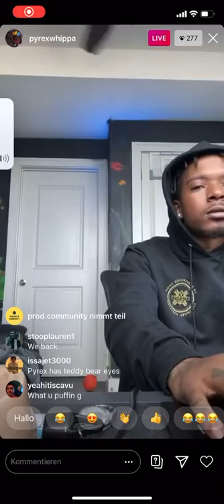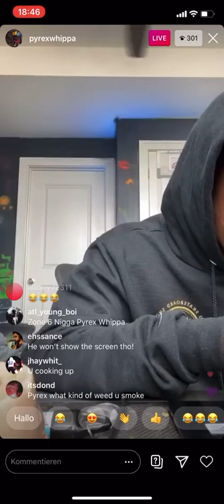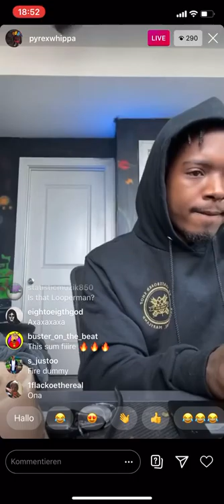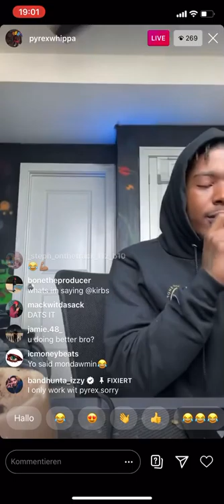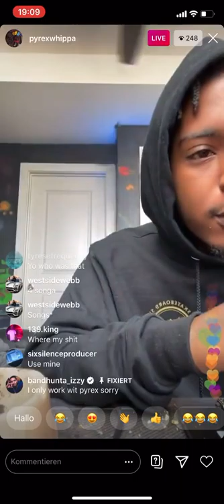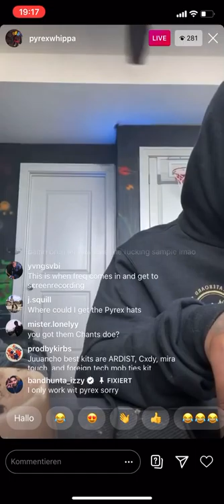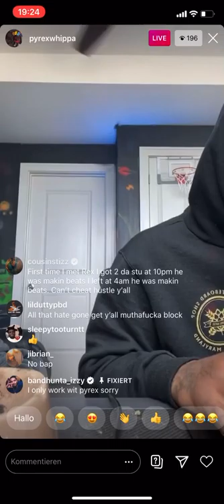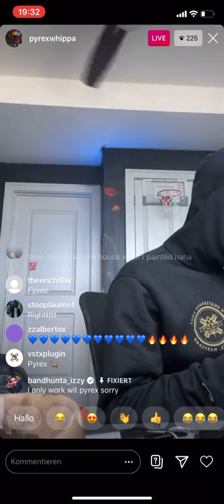Pyrex Whippa cooking up in his crib 🔥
808 Mafia Member Pyrex Whippa cooks up some fire Beats in his penthouse.